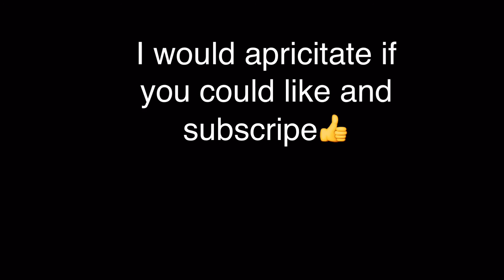Respawnables-Summer camp week 4-Event rage, grinding and tips! Live commentary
Eh...hi